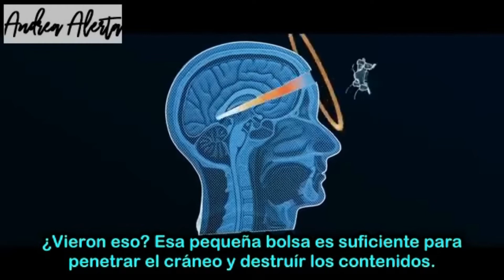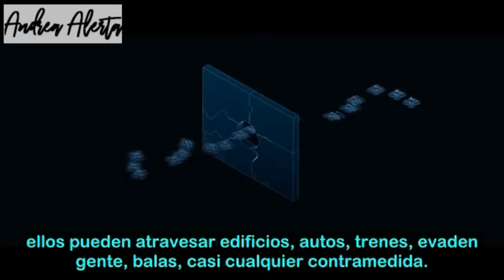Drones Ass3si..nos Controlados Por Inteligencia Artificial.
Las nuevas tecnologías que están saliendo al mismo tiempo se están saliendo de control...